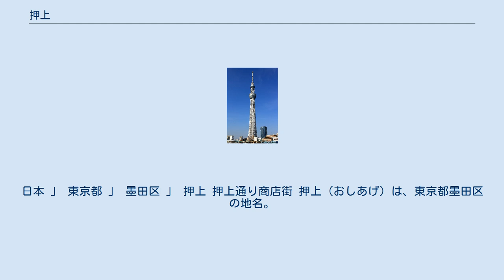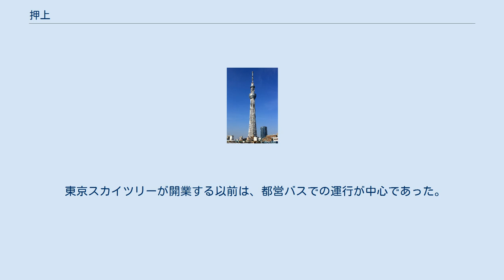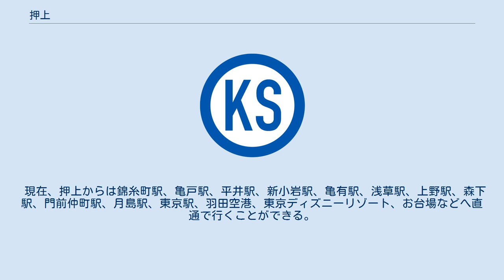押上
業平・押上
日本 」 東京都 」 墨田区 」 押上 押上通り商店街 押上（おしあげ）は、東京都墨田区の地名。
現行行政地名は押上一丁目から三丁目。
 東で文花、西で吾妻橋、南で北十間川を挟んで対岸に業平、北で向島と隣接する。
町域中央部を東京都道465号深川吾嬬町線が通る。
 この間、押上は東京の下町で最も繁華な街の一つを形成していた。
 この間、押上は商業が衰退していった。
 旧押上村から。
江戸時代以前から存在していた地名であるが、現在の押上より東側にあったという。
また、隅田川沿いで土や砂が堆積していく様子を地名にしたともいわれているが、これには疑問も持たれている。
 2017年（平成29年）12月1日現在の世帯数と人口は以下の通りである。
 押上駅地上に東武鉄道の本社が所在する。
なお、この本社は2009年までは現在の東京スカイツリーイーストタワー（2008年建設開始の翌年に移転）の位置に所在していた。
また、かつては京成電鉄本社も押上駅地上に所在したが、2013年9月17日に千葉県市川市八幡へ移転した。
 東京スカイツリーが開業する以前は、都営バスでの運行が中心であった。
東京スカイツリーの開業後、東武バスセントラル、京成バス、京成タウンバス、JRバス関東、京浜急行バス等の路線が一気に開業した。
 現在、押上からは錦糸町駅、亀戸駅、平井駅、新小岩駅、亀有駅、浅草駅、上野駅、森下駅、門前仲町駅、月島駅、東京駅、羽田空港、東京ディズニーリゾート、お台場などへ直通で行くことができる。